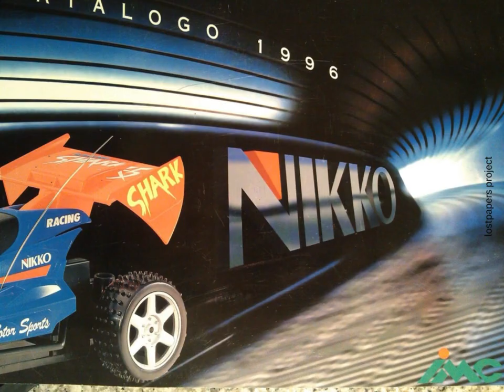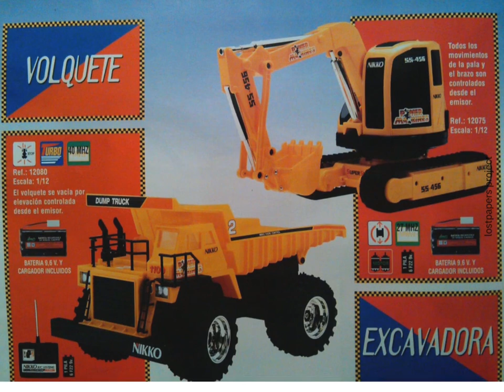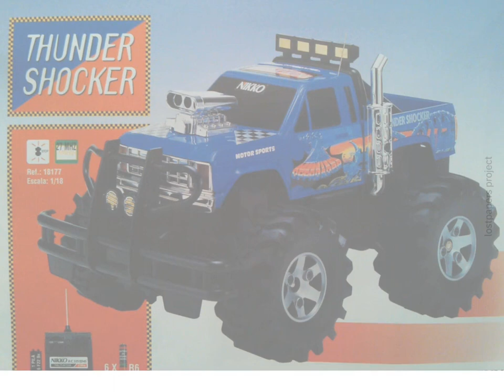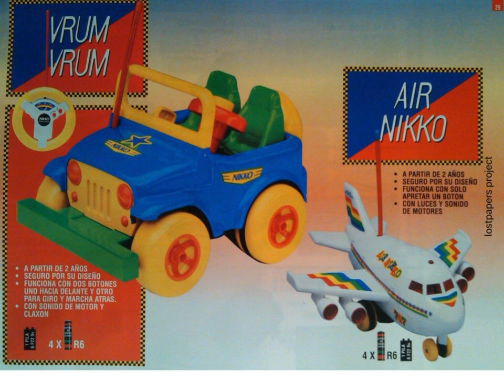nikko 1996 catalogue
In 1958, Nikko R/C was founded by Takeshi Hattori in Japan. Nikko launched their radio-controlled vehicle line in 1966 and started producing their full manufacturing line in 1973.

In 1977, Nikko expanded operations overseas, opening manufacturing plants in the United States, Canada, Europe, Asia, Africa, Australia, South America, and New Zealand. The Nikko R/C line contained an expansive number of vehicles that ranged from buggies, speed cars and off-road vehicles to boats, special action vehicles, and air flight.

An early Nikko design was the F10 series frame buggy, a two-wheel-drive dune buggy and sold both by Nikko and RadioShack. There were many versions of the Nikko F10.

It also served as the basis for the Traxxas Cat. Refined with hobby-grade electronics including an electronic speed control and a revised front end with a wider track, the Cat became Traxxas' - and the industry's - first ready-to-run hobby-grade model.

In 2014, global toy company, Toy State, secured the worldwide rights to Nikko by acquiring the consolidated operations of its Japan and Hong Kong offices. Toy State also acquired Nikko Entertainment BV, the European arm of Nikko.[1]

Since Toy State's acquisition, it has added many R/C items to the Nikko line-up, such as VaporizR, Velocitrax, and Barracuda X.

In 2017, Toy State created a new arm of the Nikko brand, Nikko Air.

In Fall 2017, Toy State released the first Nikko Air products; Nikko Air Race Vision 220 FPV Pro, Nikko Air Elite 115 and the Nikko Air Elite 115 Race Set.

In January 2019 Nikko Toys Ltd. became the new home of the Nikko RC brand after Toy State International stopped trading in September 2018. Nikko Toys Ltd. design and manufacture toys for the famous Road Rippers and Machine Maker brands as well as the Nikko RC brand.